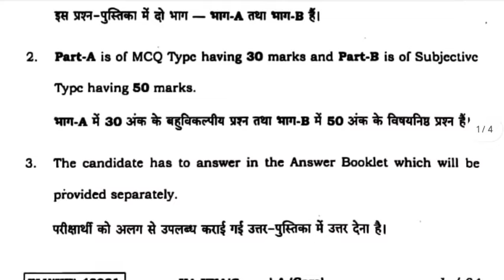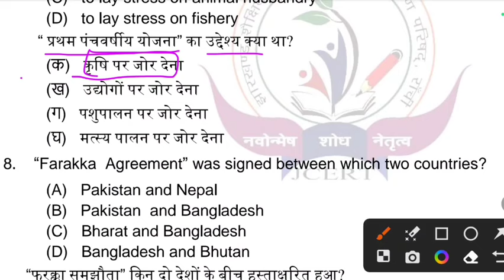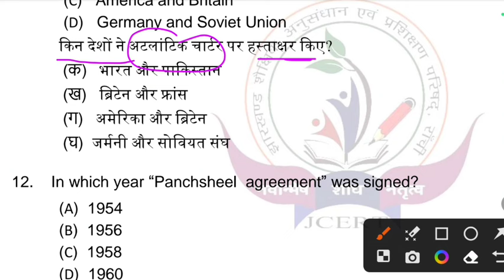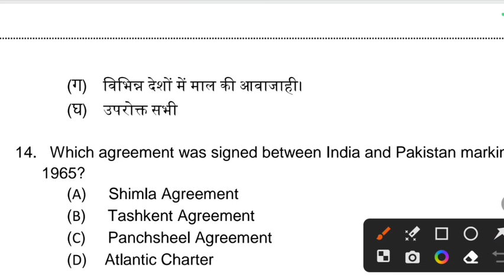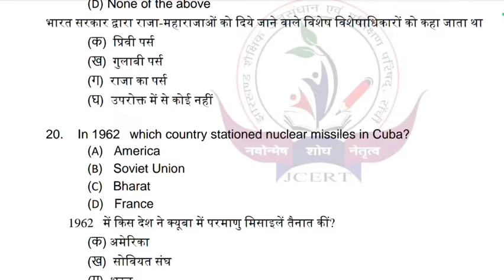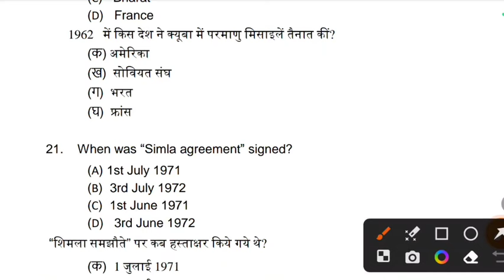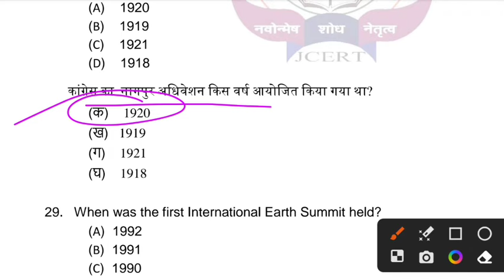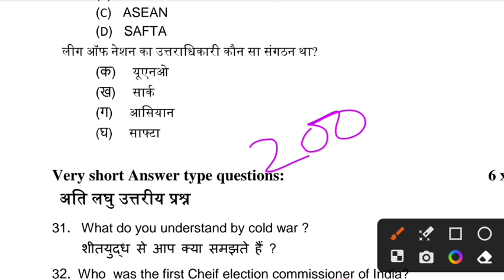अंतिम वार : जाते जाते देख लो | Class 12 Political Science Important Question 2024 | Jac Board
Class 12 Political Science Vvi question 2024
Class 12 Political Science  MCQ question
Class 12 Political Science  important question 2024
Class 12 Political Science  Viral Question 2024
Class 12 Political Science  Objective Question 2024
jac Board Class 12 Political Science  important question 2024
Class 12 Political Science  objective
class 12 Political Science  MCQ
Class 12 Political Science  vvi question
Class 12 Political Science  All Chapter MCQ 2024
Class 12 Political Science  All Chapter Question 2024
jac Board class 12th Political Science  viral question 2024
jac Board class 12th Political Science  important question 2024